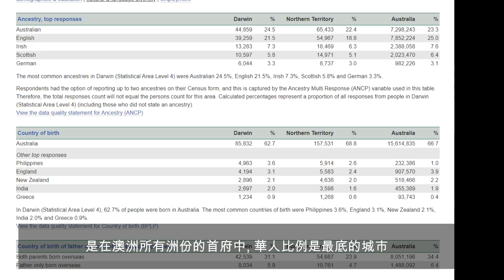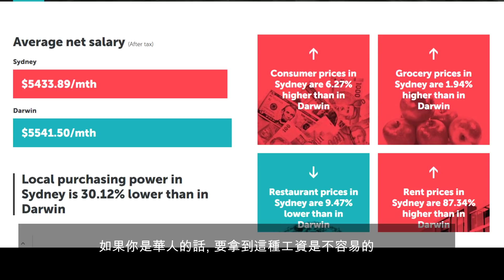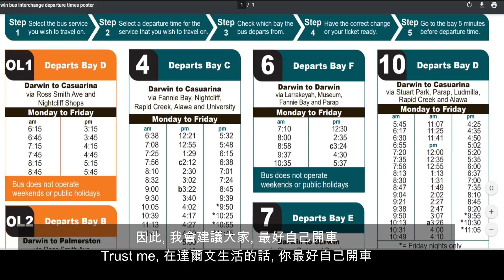109 移民澳洲之-北領地 達爾文 Darwin - 目前介紹過人口最少的城市 (中文字幕) [土澳TV]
我會從移民的角度
為大家介紹達爾文的, 衣食住行, 房價, , 就業, 經濟等資訊
好讓未來打算去當地居住的朋友, 做好準備